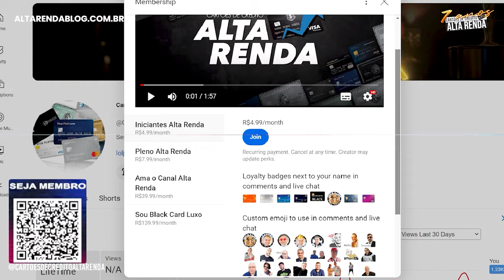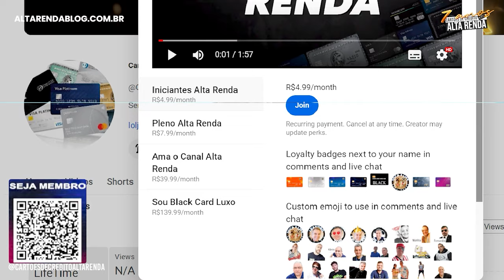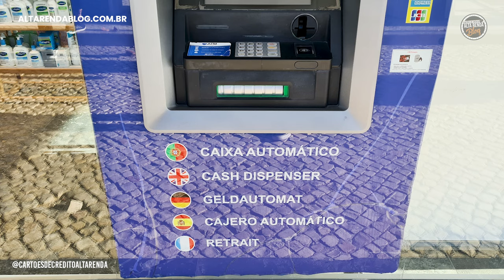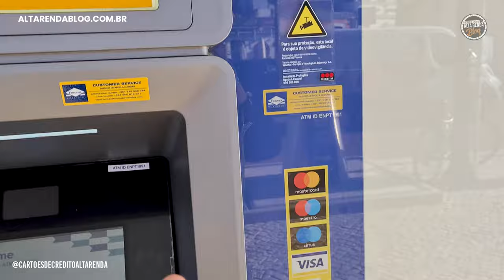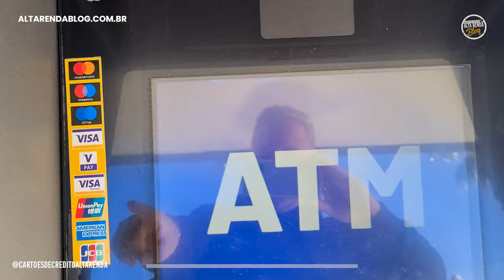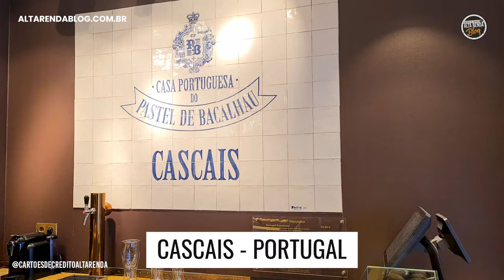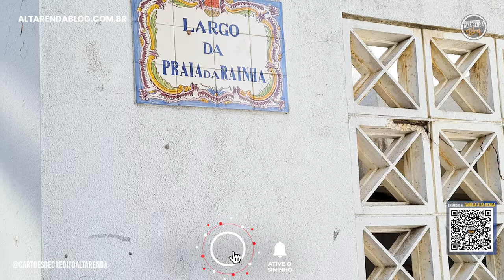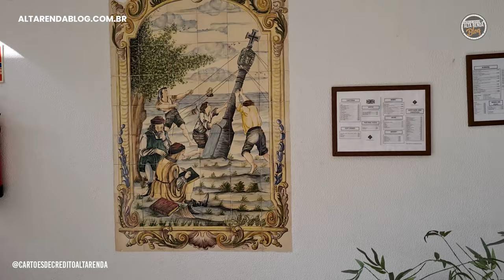💳VISITEI CASCAIS EM PORTUGAL, CINTRA! ALTA RENDA NAS RUAS, CAIXAS ELETRÔNICOS E MUITOS BRASILEIROS